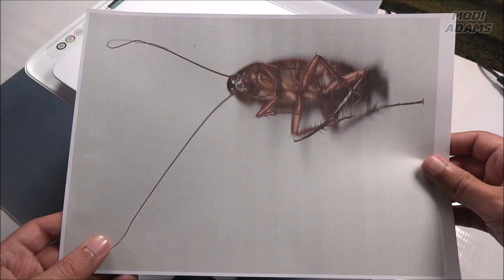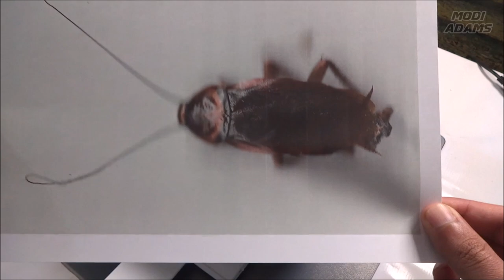What happens if you photocopy Cockroach?!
When people see a cockroach they either run or kill it. Me? i photocopy it lol

Feel free to drop your suggestions on the comments about what would you like me to photocopy next .. Peace ✌️